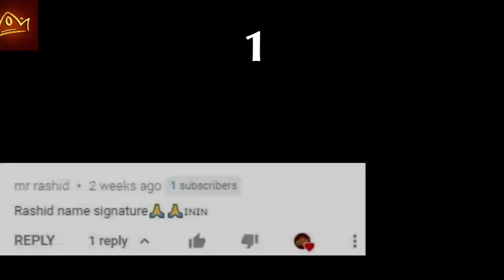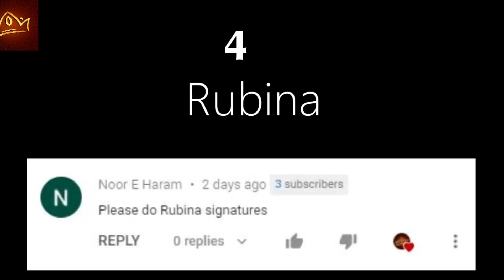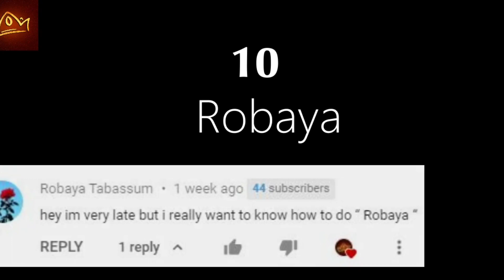R Name Signature Style | R Name Stylish Signature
New chat

top 50 signature hastgas

Here are the top 50 signature hashtags (in no particular order) that are widely used on social media platforms:

rletter signature style
r signature
rname signature
signature style of my name r
rstyle letter
Signature style of r
signature for r
r sign
Signature with r